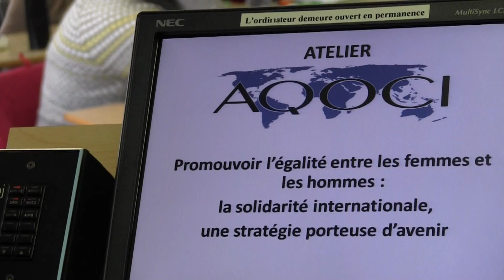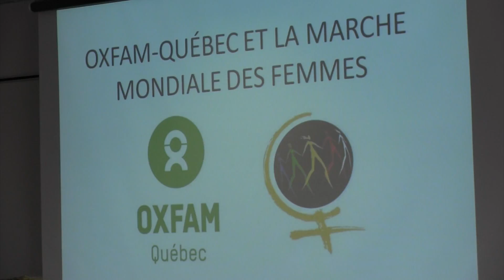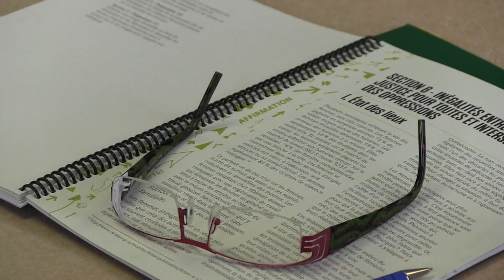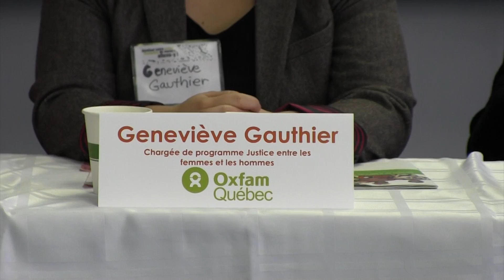Atelier CQFD 15-11-2013 UQAM